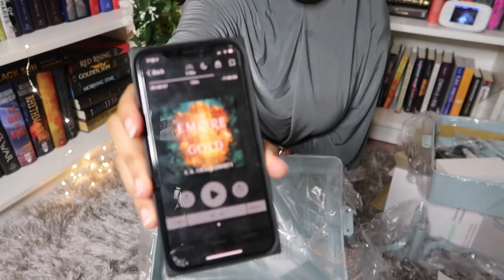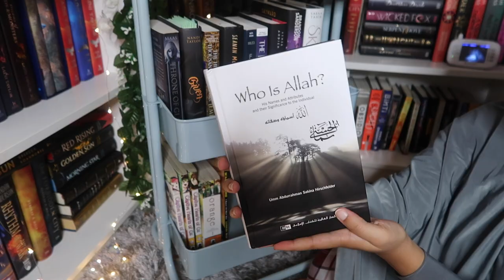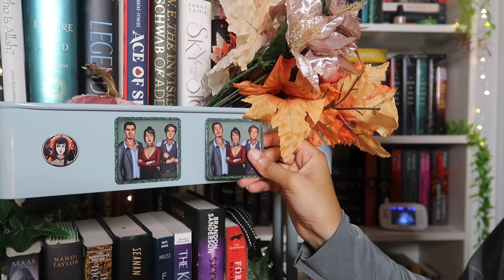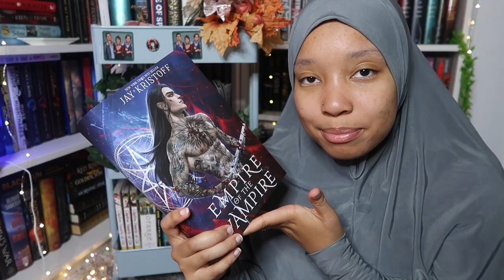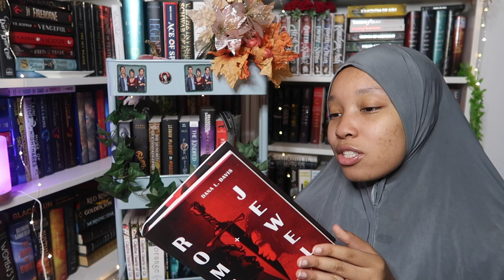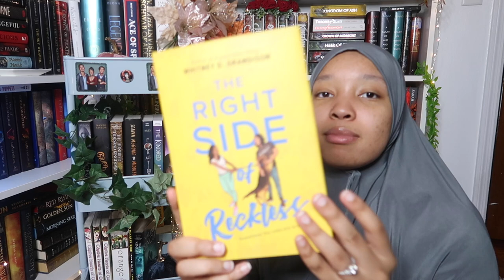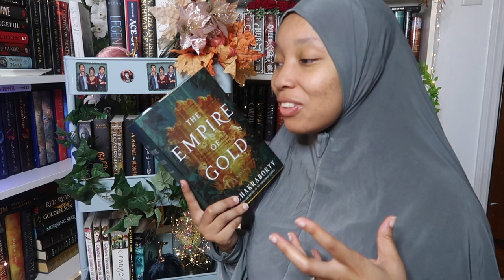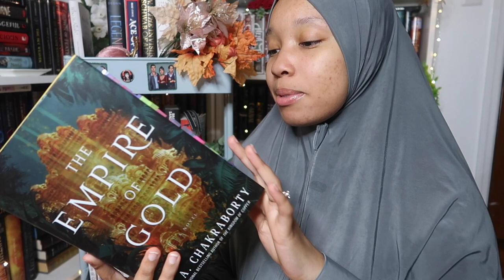✨READING VLOG ✨BUILDING A TBR CART & CLEANING MY LIBRARY ✨+ NEW BOOK MAIL & EMPIRE OF GOLD!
So this is a very wonky little vlog but I hope you enjoy it anyway. I'll be back soon with more content. My family has C-19 so it's been rough but we're doing better now.

ABOUT ME:
❤️MARRIED
✨MUSLIM HIJABI
❤️ASPIRING AUTHOR
✨FAVORITE BOOKS ATM: THE HATE U GIVE AND STRANGE THE DREAMER
❤️CAMERA: Canon G7X Mark ii
✨EDITING SOFTWARE: iMovie